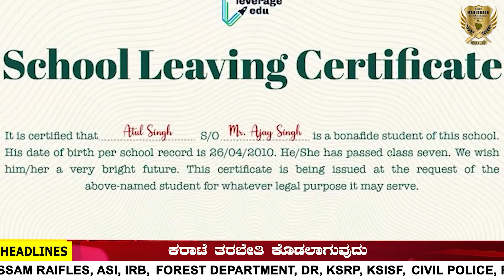TEACHERS DAY CELEBRATING IN INDIAN ARMY ACADEMY | MANJUNATH SAINIK TARABETI KENDRA MUDALGI